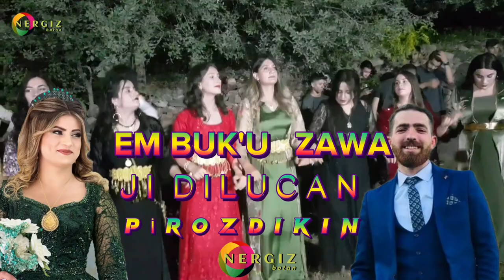" İBRAHİM & FENER " kına gecesi düğün merasimin'den muhteşem kesitler. RUGEŞ BAZİ ( Andaç - Elemun )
Jı keyf'u şahiya malbata ibrahim 'u fener şewa xené dimenén heri xweş. Dengbéj : Rugeş bazi Elemun / qılaban 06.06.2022